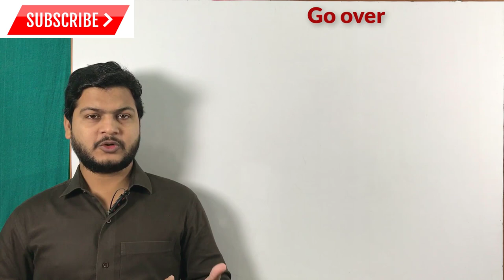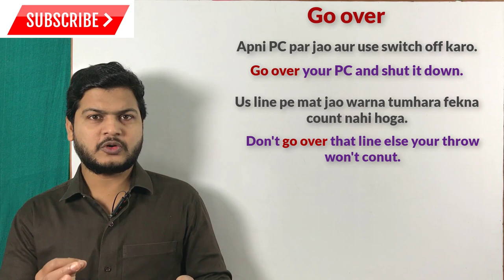Use of Go over | English बोलना कैसे सीखे | How to speak Fluent English | spoken English sir.